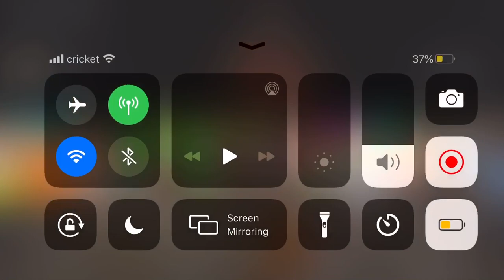October 20, 2020